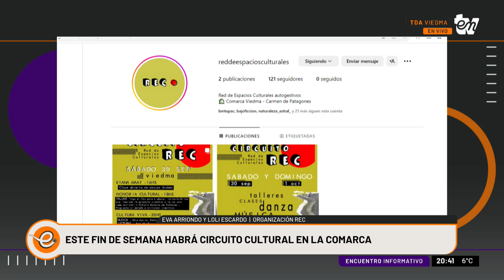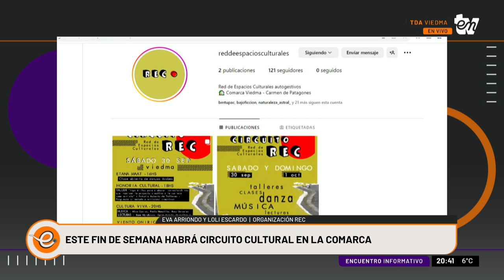REC: CIRCUITO CULTURAL EN LA COMARCA | EVA ARRIONDO Y LOLI ESCARDO | INFORMATIVO